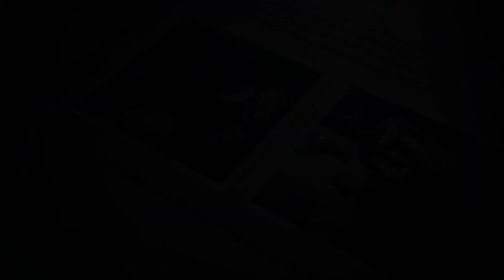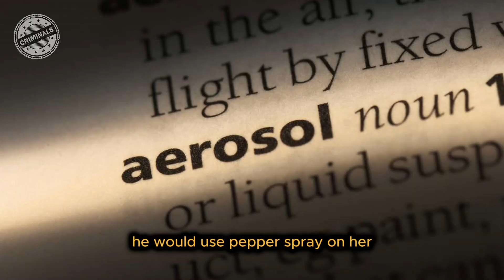Law Enforcement's Confrontation with the Absurd Dumb Criminals | US Criminals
Welcome back to Us - Criminals, where we delve into the bizarre world of law enforcement's encounters with the epitome of absurdity - dumb criminals. Join us as we explore the laughable, mind-boggling, and sometimes downright unbelievable tales of individuals whose criminal endeavors could only be described as comically inept.

In this episode, we'll uncover the hilarious mishaps and blunders of those who thought they could outsmart the law but ended up outsmarting themselves instead. From the thief who tried to hide from police by standing perfectly still in a crowded room to the burglar who left behind his wallet with a picture ID at the crime scene, prepare to be entertained by the sheer audacity and sheer lack of intelligence displayed by these individuals.

But it's not just about the laughs; we'll also examine the serious implications of these encounters, highlighting the challenges faced by law enforcement when dealing with such absurdity. From the wasted resources to the potential dangers posed by these clueless criminals, there's more to these stories than meets the eye.

So, sit back, relax, and get ready to shake your head in disbelief as we take you on a journey through the world of dumb criminals. Welcome to Us - Criminals, where reality is often stranger than fiction.